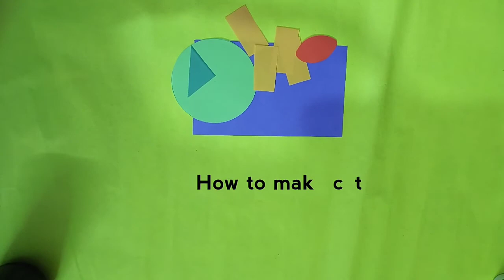HOW TO MAKE SHAPE ANIMAL CRAFT/SHAPE ANIMAL-DOG/CAT/OWL/BEE/RAT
Here in this video you will learn how to make shape animals step by step
basic shape name
circle
square
rectangle
triangle
oval
diamond
cube
watch video till end and comment in inbox for more videos